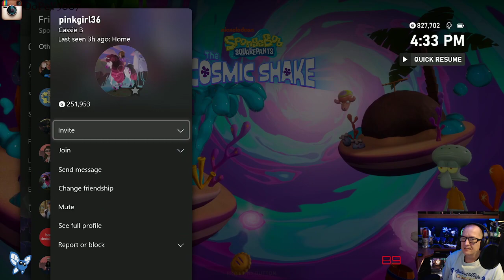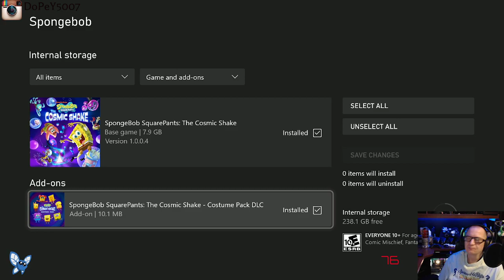SpongeBob SquarePants: The Cosmic Shake Twitch 🏄 stream VOD 🎥 Xbox 🕹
SpongeBob SquarePants: The Cosmic Shake Live stream VOD